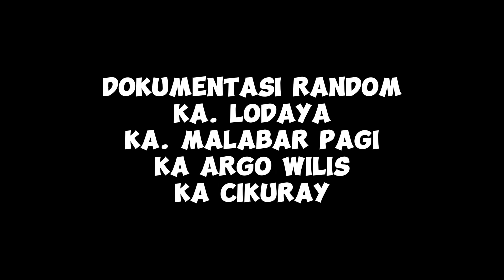Kompilasi Video Kereta Api Random